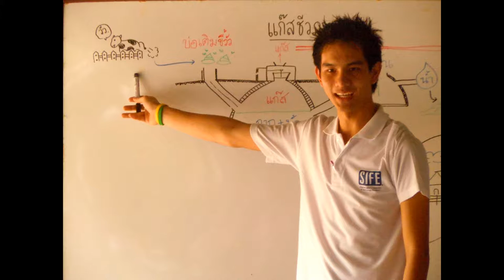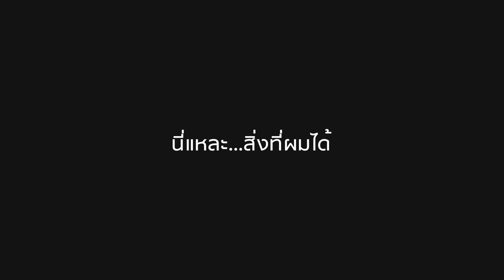ICEBERG's University Life 「Official MV」